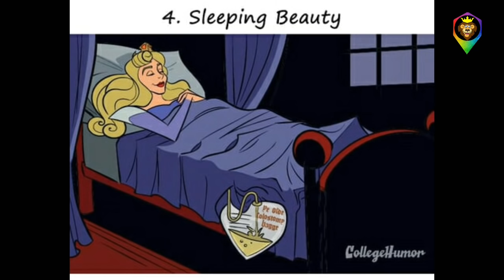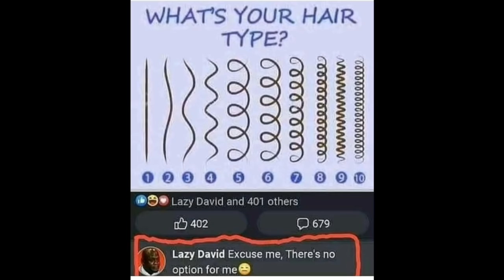Funny Disney Comics That May Ruin Your Childhood Part 18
Jagodibuja.com
Pocket Princess
corntime
cartoon stock
Taylor
Enrich
bizarro comics,
quip
sunny street
ahhjay102.tumblr
Scott Hilburn
webdonuts.con
DBZexclusives
jas comics
DeviantArt
college humor
mysie Pereira
Alvin silvrants
imane.imagination
Dorkly
assholedisney.tumbler
BUZZFEEDADAM (Adam Ellis)
CATVERSUSHUMAN.com
Edharrington.tumblr
Andrew Torusov
straycurls
Simona Bonafini